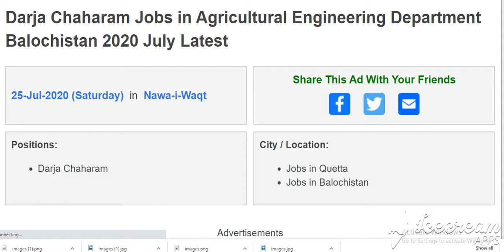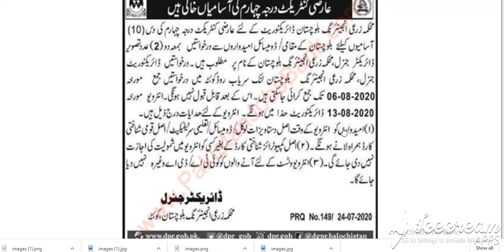Darja Chaharam Jobs Balochistan 2020 July Latest in Agricultural Engineering Department Balochistan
Search Results
Web results

Darja Chaharam Jobs in Agricultural Engineering Department ... › Jobs › Darja-Chaharam-J...
1 day ago - Darja Chaharam Jobs in Agricultural Engineering Department Balochistan 2020 July Latest in Quetta, Balochistan, Nawa-i-Waqt on ...

Darja Chahram Staff Quetta Jobs 2020 Balochistan ... › darja-chahram-staff-quetta-jobs-...
13 hours ago - Balochistan Agricultural Engineering Department Quetta Posts Advertisement. 10+ Darja Chahram Staff Quetta Jobs 2020 Balochistan Agricultural ... Energy July Jobs 2020 Online Application Form Islamabad & Sindh Latest ...
Missing: Chaharam ‎| Must include: Chaharam
Images for Darja Chaharam Jobs in Agricultural Engineering Department Balochistan 2020 July Latest
Image result for Darja Chaharam Jobs in Agricultural Engineering Department Balochistan 2020 July Latest
16 hours ago
11 hours ago
View all
View all
Report images
Web results

Balochistan Agricultural Engineering Department Quetta Jobs ...vulearning.com › JobsDetail › balochistan-agricultural-...
1 day ago - Balochistan Agricultural Engineering Department Quetta Jobs 2020 for 10+ Darja Chahram Staff Latest ... for 10+ Darja Chahram Staff Latest published in Jang Newspaper on 25 Jul 2020 & Last Date to Apply is 06 Aug 2020.

Agricultural Engineering Department Balochistan Jobs 2020 ... › ... › Agriculture Engineering Department
1 day ago - Search latest Agriculture Engineering Department jobs online. Start new career by applying job advertisement of 25 July, 2020 in Express ...
Missing: Darja ‎Chaharam

Naib Qasid Jobs 2020 Pakistan - Jobz.pk › naib-qasid-jobs
Naib Qasid jobs 2020 in Pakistan, Search Jobs in Pakistan Online, Naib Qasid Career in Lahore, ... Agricultural Engineering Department Balochistan Jobs 2020.

Agricultural Engineering Department Balochistan Jobs | 2020yari.pk › today › job › agricultural-engineering-depart...
Agricultural Engineering Department Balochistan Jobs | 2020 . Find the latest government jobs in Pakistan and today newspaper jobs ads i.e dawn, jang. ... Quetta , Balochistan, Pakistan and the last date to apply for this job is August 13, 2020.
Missing: Darja ‎Chaharam

Pkli chiniotdl.butikgabriela.pl › pkli-chiniot
Pakistan Kidney & Liver Institute (PKLI) Jobs 2020 for Supervisors, Manager, ... And Research Centre PKLI Temporary Jobs In Lahore May 30, 2020 - June 5, ... All Latest Government Jobs Of Islamabad, Sindh, Punjab, KPK and Balochistan. ... Construction Engineering Corporation Jobs in Agriculture Department Jobs in ...

Jobs in revenue department sindh 2019bulvaravm.online › jobs-in-revenue-department-sindh-2019
Nov 29, 2018 · Sindh Energy Department Jobs 2019 for Sub-Engineers, ... Quetta, Peshawar, Gujrat, Sahiwal, Gujranwala, Punjab, KPK, Sindh, Balochistan, AJK etc. ... Find the latest government jobs in BOARD OF REVENUE, Sindh 2020 on this ... Darja Chaharam, Mali & Sweepers Latest × Board of Revenue Sindh Jobs ...

Health Department Balochistan Jobs 2019 - Webdesignwebdesign.surf › pics › health-department-balochistan-job...
Health Department Balochistan Government Latest Jobs 2019 . ... Agricultural Engineering Department Balochistan Jobs Interview ... Government of Balochistan ... Health Department Govt Of Balochistan Jobs 24 August 2019 ... Health ... Darja Chaharam jobs in Quetta, Health Department Balochistan Jobs 2020. Health ...
Searches related to Darja Chaharam Jobs in Agricultural Engineering Department Balochistan 2020 July Latest
naib qasid new job govt in islamabad feb 2020

pak job 4u 2020

naib qasid jobs 2020 punjab

today news paper jobs in islamabad

nab jobs 2020 online apply

newspaper job lahore